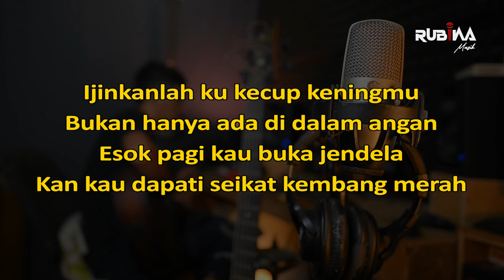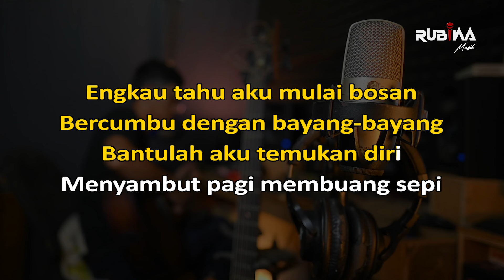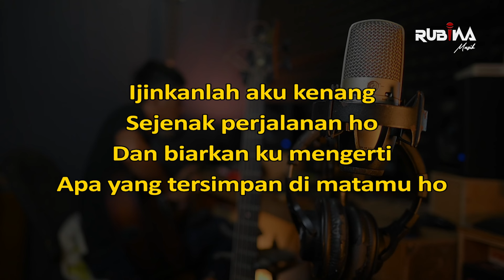Elegi Esok Pagi - Ebiet G Ade Karaoke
Elegi Esok Pagi - Ebiet G Ade Karaoke Nada Pria

Judul : Elegi Esok Pagi
Dipopulerkan Oleh : Ebiet G Ade
Songwriter : Ebiet G Ade

Hai teman teman .. Karaoke lagu Ini kami buat versi nada pria yupzzz. Kami mengucapkan terimakasih banyak untuk teman-teman yang telah support channel kami. Selamat berkaraoke semoga teman teman terhibur

LIRIK :

Ijinkanlah kukecup keningmu
Bukan hanya ada di dalam angan
Esok pagi kau buka jendela
Kan kau dapati seikat kembang merah

Engkau tahu aku mulai bosan
Bercumbu dengan bayang-bayang
Bantulah aku temukan diri
Menyambut pagi membuang sepi

Ijinkanlah aku kenang
Sejenak perjalanan Ho
Dan biarkan ku mengerti
Apa yang tersimpan di matamu Ho

Barangkali di tengah telaga
Ada tersisa butiran cinta
Dan semoga kerinduan ini
Bukan jadi mimpi di atas mimpi

Ijinkanlah aku rindu
Pada hitam rambutmu
Ho
Dan biarkan ku bernyanyi
Demi hati yang risau ini
Ho